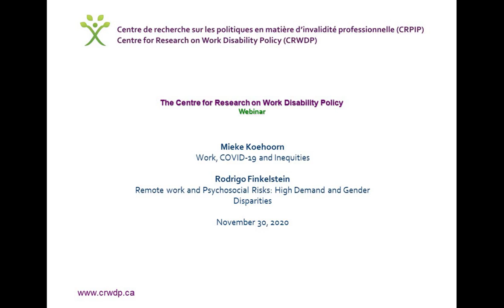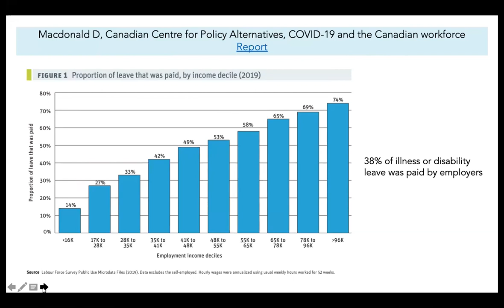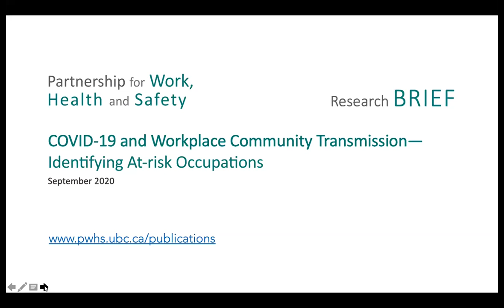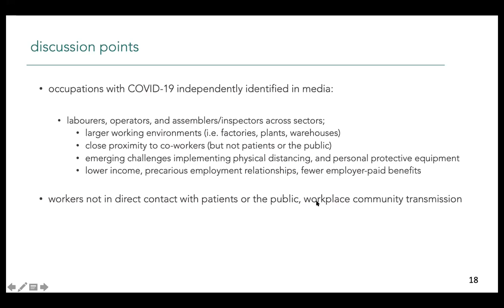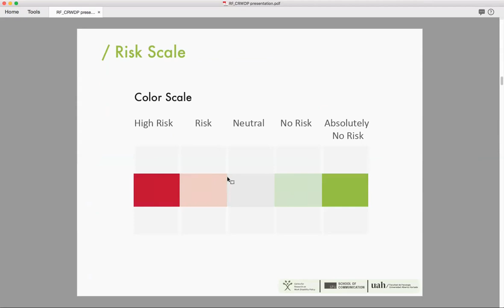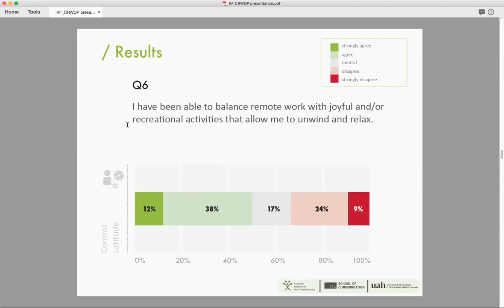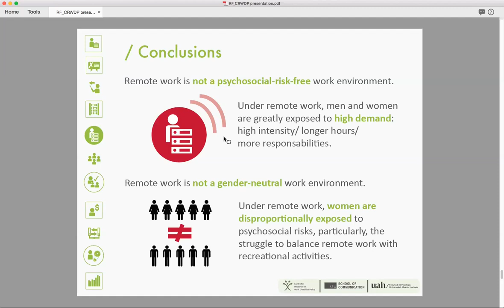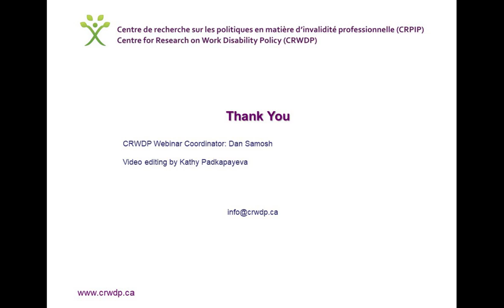CRWDP Webinar: Mieke Koehoorn and Rodrigo Finkelstein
Mieke Koehoorn. Work, COVID-19 and Inequities. Rodrigo Finkelstein. Remote Work and Psychosocial Risks: High Demand and Gender Disparities. CRWDP Webinar, November 30, 2020